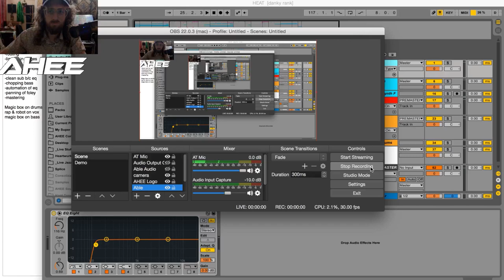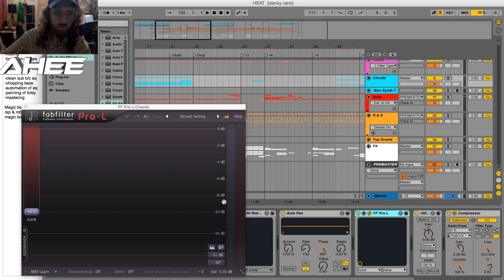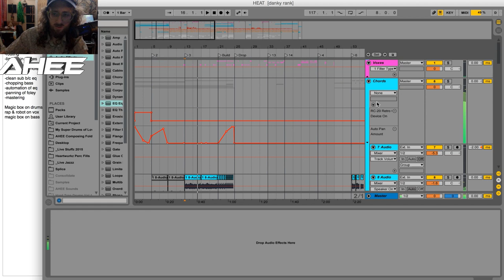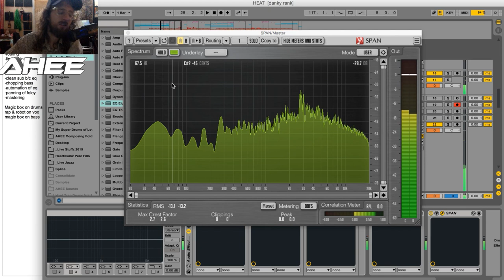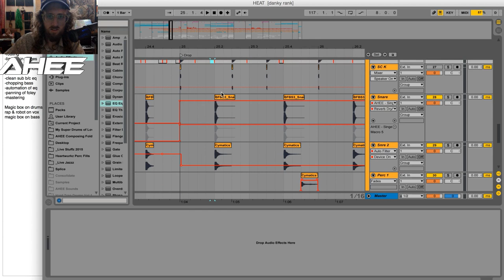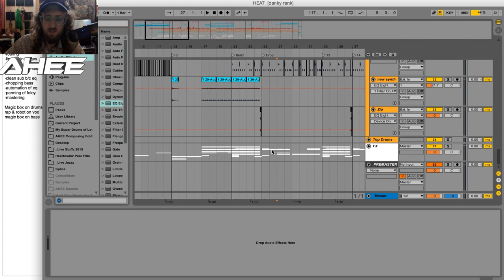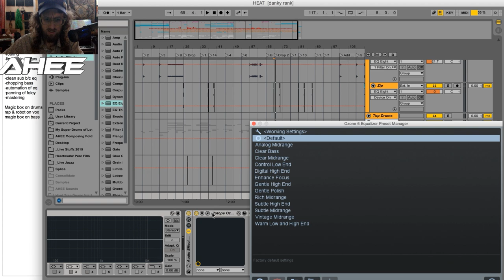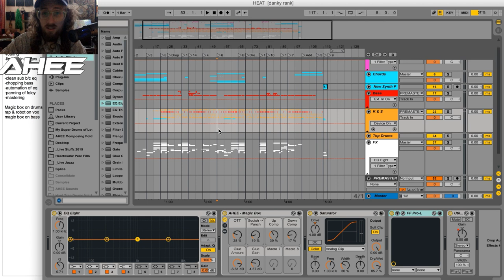ROUTING LIKE A PRO IN ABLETON (w/ AHEE)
Wassup Aliens, I go over a varienty of theories on how to set up your routing for maximum loudness & clarity.